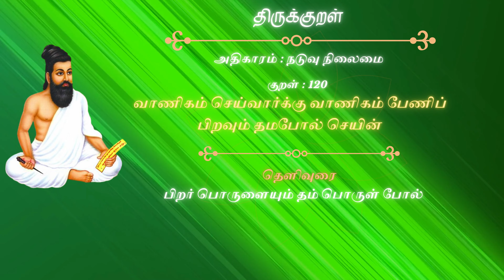நடுவு நிலைமை 🙏 | அறத்துப்பால் 🙏 | திருக்குறள் 🙏 | UMV - UniMindVerse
திருக்குறள் வழியில் வாழ்க 🙏

live in the way of Thirukural 🙏